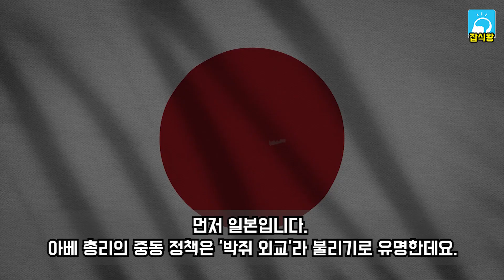일본, 중국, 러시아가 다급히 중동으로 뛰어가는 이유 / 미국 눈치보며 각국이 치열하게 경쟁하는 상황 [잡식왕]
미국과 이란 갈등이 격해지는 가운데 세계 각국에서 중동 역할론이 대두되고 있습니다.
현상황에 일본, 중국, 러시아가 중동에서 어떤 방식으로 움직이고 있는지 한번 알아보겠습니다.

먼저 일본입니다.
아베 총리의 중동 정책은 '박쥐 외교'라 불리기로 유명한데요.

미국에 밀착하면서도 이란과도 좋은 관계를 유지하려는 모습이
마치 이편저편 왔다갔다하는 박쥐 같다고 붙여진 이름입니다.

미국과 이란이 싸우면 이를 말리는 척하면서
자국 이익을 극대화하기 위한 전략인것인데요.

하지만 최고의 중재자는 본인이라며 자칭하던
아베 총리도 현재 입장이 매우 난처하게 되었습니다.

아베 총리는 미국과 이란 갈등을 중재하기 위해
그동안 많은 노력을 기울였지만 뜻대로 되지 않았습니다.

지난해 6월 중재자를 자처하며
일본 총리로 41년만에 이란에 방문했지만,

방문 기간 동안 호르무즈 해협에서 일본 유조선이 피격을 당하면서
체면을 구기는일이 발생했는데요.

그런데 이번에 솔레이마니가 암살되면서 아베의
중재 노력은 완전히 실패했다고 해석되고 있습니다.

그러나 이번에도 일단 아베 총리는 예정대로
중동을 방문하기로 결정했다는데요.

일본 정부는 이란이 이라크에 있는 미군 기지를 공격하는 등
솔레이마니 사령관 살해에 대한 보복에 나서자

한때 아베 총리의 중동 방문을
연기하는 방안을 검토했었습니다.

이후 트럼프 대통령이 이란에 대한 군사력 사용을
원하지 않으며 경제 제재에 나서겠다는 뜻을 밝히면서

충돌 위기가 어느정도 완화되자 일본 정부는 아베 총리의 중동 방문을
예정대로 추진하기로 결정한 것으로 보입니다.

일본 정부 대변인인 스가 요시히데 관방장관은
10일 정례기자회견에서 아베 총리가 11∼15일

사우디아라비아, 아랍에미리트(UAE), 오만 등
중동 3국을 방문한다고 발표했습니다.

스가 관방장관은 아베 총리의 중동 순방이
"중동 정세의 긴박감이 커지는 가운데

사태가 더욱 악화하는 것을 피하기 위한
일본 외교 노력의 일환"이라며

"지역의 긴장 완화와 정세 안정화에 중요한 역할을
수행하는 3개국과 의견 교환을 한다"고 설명했습니다.

또한 아베 총리는 방문국에서 정상회담을 하며
자위대의 중동 파견 등에 관해서도 설명할 것으로 관측됩니다.

다음은 중국입니다.
중국도 갑자기 중동에서 중국의 역할론을 주장하고 나섰습니다.

10일 중국 외교부에 따르면 왕이 외교부장은
8일 이집트 카이로에서 현 중동 정세 등에 대한 기자들의 질문에

"최근 중동 지역의 긴장 정세가 고조됐다"면서
"중국은 유엔 헌장의 원칙을 존중하고

정치적 해결과 다자주의를 견지하면서
중동 지역의 영구적인 안정을 추진하길 촉구한다"고 밝혔습니다.

왕이 위원은 중동 국가의 전략적 동반자가 중국이며
"국가 주권과 독립을 수호하는 것을 지지할 것"이라면서

"중국은 중동 평화의 건설자, 중동 안정의 추진자,
중동 발전의 기여자가 될 것"이라고 말했습니다.

그는 또한 현재 발생한 이란 문제도 중요하지만
리비아 문제와 팔레스타인 문제도 중요하다면서
중동 전체를 중재를 하려는 모습을 계속 보이고 있습니다.

현재 혼란의 상황에 빈틈이 생긴것을 파고들어
중동에서 미국의 자리를 대체하려고 하는것인데요.

더 나아가 일대일로 구상을 통해
중동 국가들을 대상으로 이익을 챙기려고 하고 있습니다.

또한 러시아도 마찬가지 입니다.
미국이 이란과의 대립으로 중동 내 입지가
흔들린 틈을 타 발 빠르게 영향력을 강화하고 있습니다.

푸틴 대통령은 2015년 시리아 내전에 전격 개입한 이후,

중동 지역에서 반목하는 모든 세력과 우호적인
관계를 유지한 '이례적인 중재자'로 급부상했습니다.

국제 정세 전문가들은 러시아가 역내 입지를 거듭 굳히기 위해
미국과 이란의 갈등을 활용해 미국의 신뢰도를 떨어뜨리고,

러시아의 영향력을 강화하는 방안을 모색할 것이라고 전망했는데요.

미국 싱크탱크 뉴아메리카재단의 테일러 선임 연구원은
푸틴 대통령이 극도로 기회주의적인 인물이라고 주장했습니다.

테일러 연구원은 "푸틴 대통령은 미국의 일방주의
배격을 자신의 지상 목표로 삼고 있다"며

"미국의 평판을 떨어뜨리기 위해 이란 군부실세 암살 사건과
그에 따른 불안정한 정세 등 모든 기회를
이용하려 할 것"이라고 분석했습니다.

실제로 푸틴 대통령은 중동 지역의 긴장이 고조됐던 지난 7일
터키 순방길에 시리아를 전격 방문해
바샤르 알아사드 시리아 대통령과 양자 회담을 했습니다.

또한 러시아 외무장관도 미국과 이란뿐만 아니라,
중국과 터키 외무장관과 연쇄적으로 통화하며

"미국의 공습은 중대한 국제법 위반"이라고
공개적으로 비판하는 등의 모습을 보여주었다는데요.

전문가들 역시 러시아가 솔레이마니 사령관 피살을
공식적으로 비난하면서도 이란을 지지하는 어떤 구체적인 행동은

약속하지 않는 등 미국의 눈치를 보며
제한적인 방식으로 이란을 지원하고 있다고 평가했습니다.

앞서 푸틴 대통령은 지난해 10월 시리아 북부 쿠르드족에 대한
군사 공격을 감행한 터키와 미국이 갈등을 겪을 때도
적극적으로 중재에 나선 바가 있습니다.

그때에도 미군 철수로 생긴 공백을 러시아가 메우는 모양새가 되면서
중동에서 러시아가 미국의 자리를 대체하고 있다는 평가가 나오기도 했습니다.

세계 각국에서 중동의 중재자를 자처하면서
치열한 눈치 싸움을 하고 있는 것으로 보입니다.

앞으로 미국과 이란의 상황 뿐만아니라
중동내 상황이 어떻게 진행될것인지 잘 지켜봐야할 것 같습니다.

오늘 준비한 소식은 여기까지입니다.
앞으로도 전 세계에서 벌어지는 잡다한 이슈와 지식들을
재미있고 정확하게 정리해서 전달드리겠습니다.